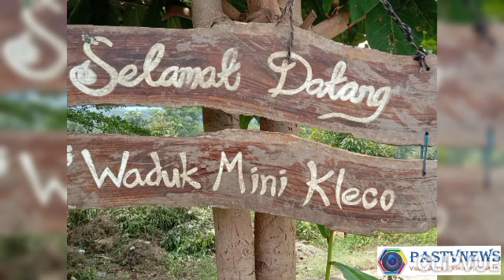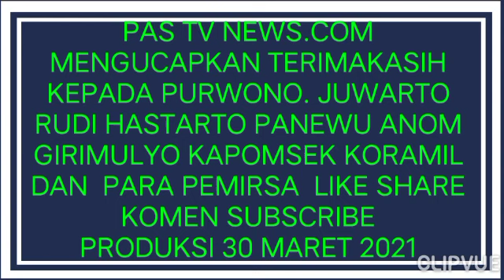Purwono Camat Girimulyo Purna Tugas Raih Moment Syahdu Mengharumkan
Kulon -Progo- Ppastvnews.com, warta daerah, kabar  kali ini menampilkan tokoh inspiratif. Selasa  30 Maret 2021  diruang publik Kapanewon Girimulyo  Kulon Progo  ada pisah sambut  Camat atau Panewu Girimulyo

Pisah dalam arti Purwono  pensiun dari kerja sebagai PNS meski demikian kegiatan dan berjumpa dengan para warga masih sangat dinanti.

Sambut dalam arti meski pensiun tetap di sambut dengan baik dan menjadi bagian keluarga membangun Kulon Progo.

Purwono pensiun  akhir maret 2021   dan dimasa jabatanya media  memberikan  piagam penghargaan berkat jasanya dalam memberikan motivasi mengembangkan destinasi di Girimulyo sejak tahun 2014. Simak jelasnya di liputan khusus inspiratif i ini ' tim red